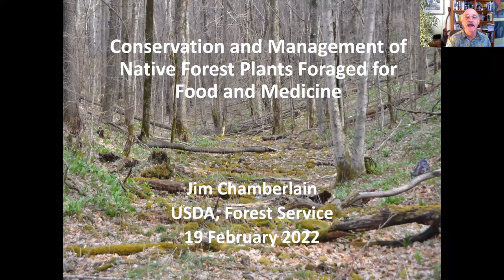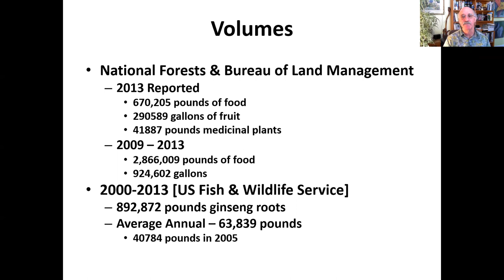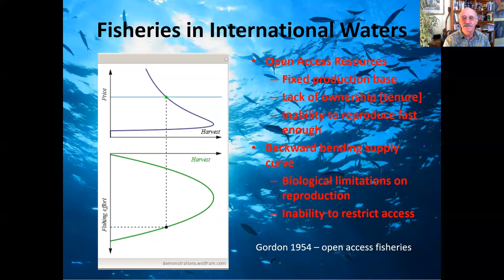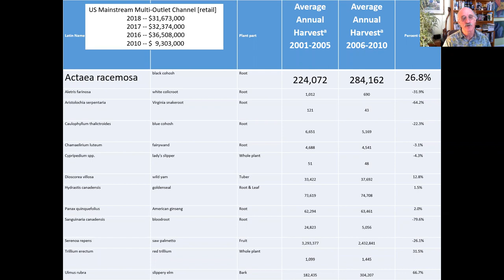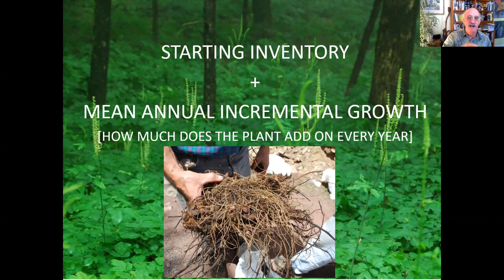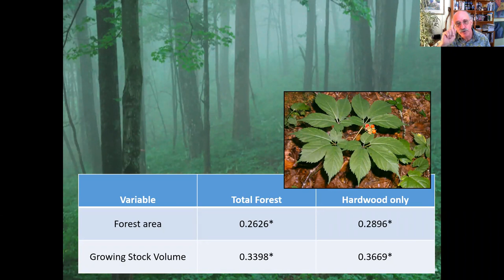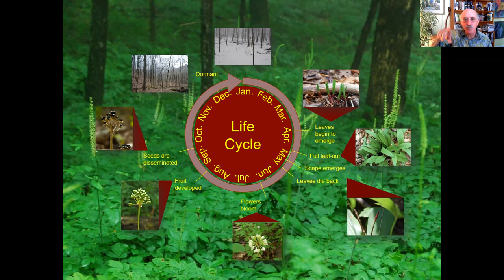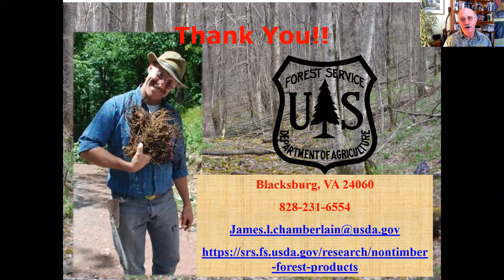Foraging Food and Medicine from Forests with James Chamberlain | Arboretum Speaker Series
James Chamberlain, a research scientist with the USDA Forest Service, examines the ecological and economic importance of plants and related forest products. He explores the potential impacts harvesting has on plant populations and local economies, and the implications of unmanaged harvesting on the sustainability of native plant populations.